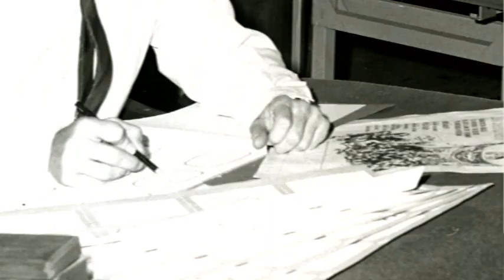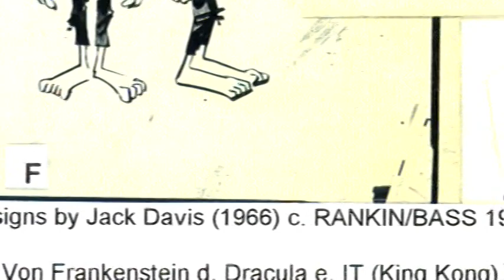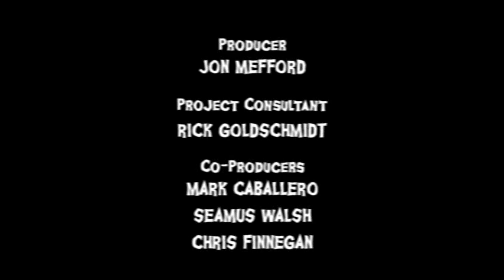Making of a Cult Classic - Mad M0nster Party?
The Making of the Halloween Classic.